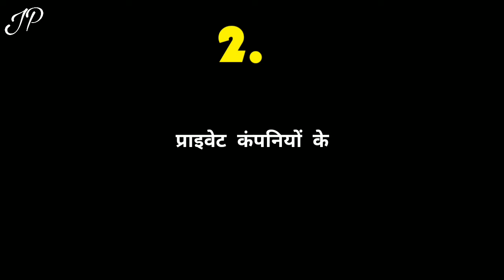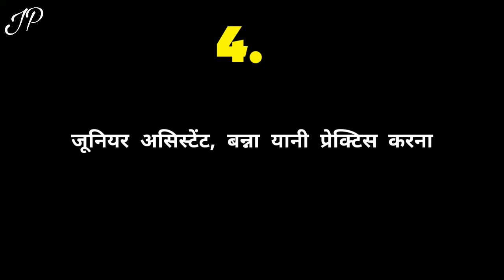Top 4 Career Option After Doing LL.B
There are more option available for you but these are main.

आपके लिए अधिक विकल्प उपलब्ध हैं लेकिन ये मुख्य हैं

1. सरकारी वकील
2. प्राइवेट कंपनियों के लीगल डिपार्टमेंट में काम करना
3. राजनीति - Politics
4. जूनियर असिस्टेंट, बन्ना यानी प्रेक्टिस करना